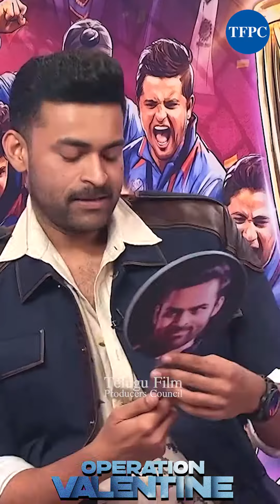Varun Tej Comparing Mega Heroes With Team Indian Players | Chiranjeevi | Pawan Kalyan | Ram Charan